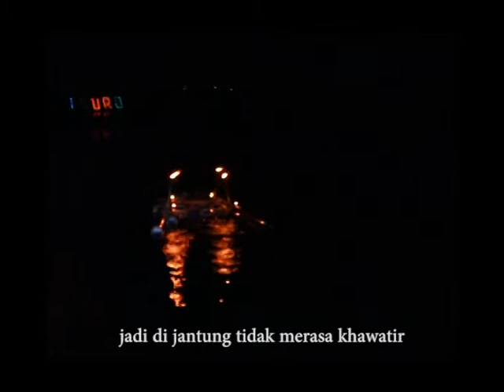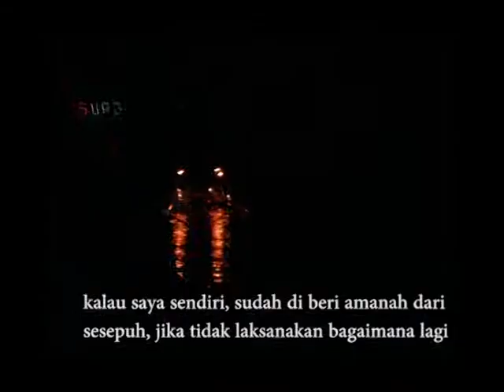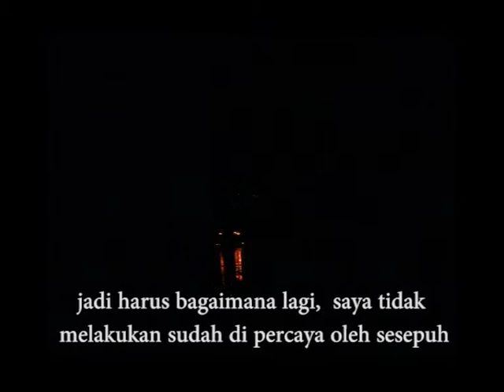TELAGA DOA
film ini adalah cerita Pak Sakun seorang  petugas pengantar sesajen yang sudah 22 tahun dan petugas pemelihara saluran air PLTA di Telaga Ngebel, Ponorogo Jawa Timur.
dibuat oleh Gang Atas Production
Ilmu Komunikasi Universitas Muhammadiyah Ponorogo